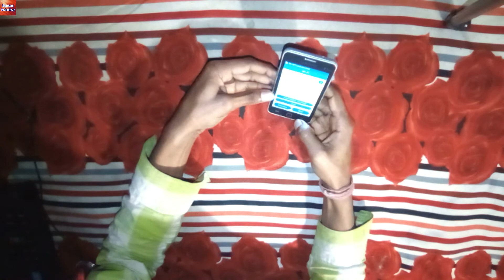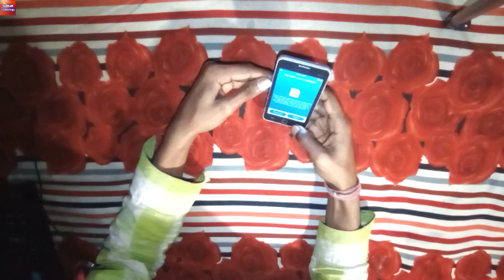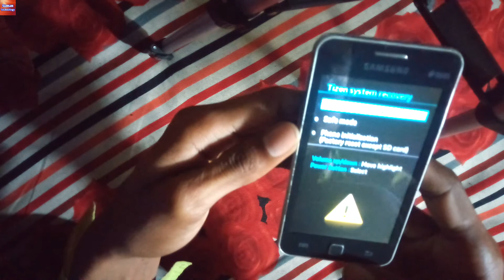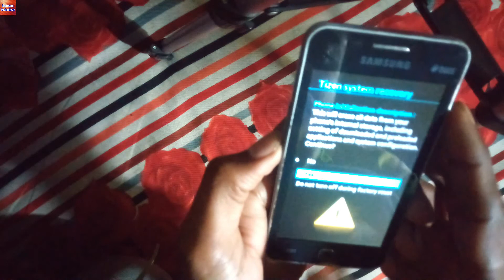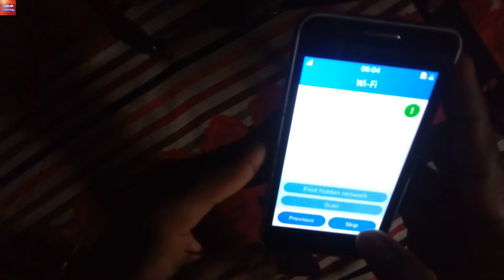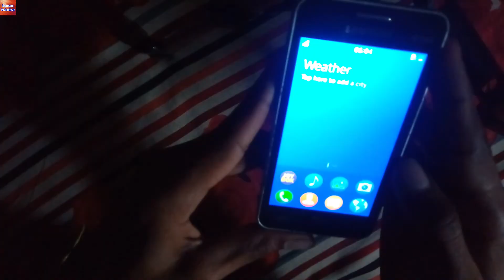how to hard reset samsung z1 android phone - samsung z1 hard reset unlock pattern lock 2020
Hello Guys Me Hoon Suman Swagat Hai Aapsobko Suman Technology Ki Youtube Channel Me

Dosto Aaj Ki Is Video Me Maine Aaplogoko Bataya Hai How To Hard Reset Samsung z1 Android Phone Or Sath Me Bataya Hai Aaplog Aapni Samsung z1 Mobile Ko Pattern Unlock Kaise Korsakte Ho